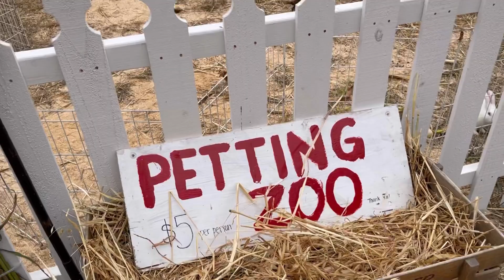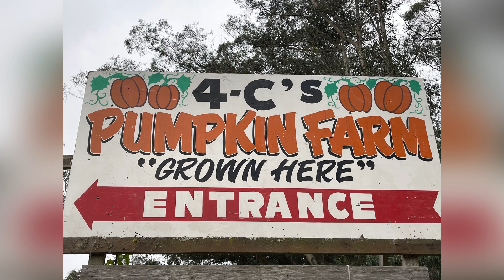Pumpkin Farm 2021 🎃 | Mùa Lễ Hội Halloween 🎃 Ở Mỹ | Nước Mỹ Diệu Kỳ 8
Cảm ơn ca nha da xem video chúc cả nhà vui vẻ bình an ha h phúc nhé
Mùa này ở Mỹ là mùa Lễ Hội ma quỷ hay còn gọi là lễ hội  Halloween 🎃  mình sẽ chia sẻ những video về những ấy lễ này đen với các bạn cùng xem nhé
I love all everyone ❤️❤️❤️❤️